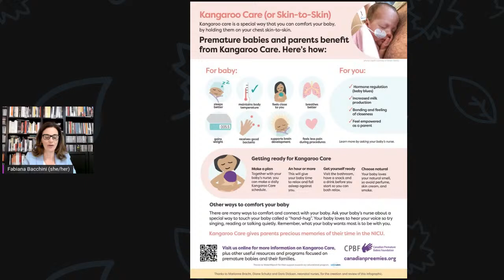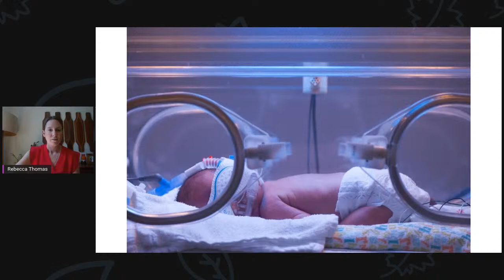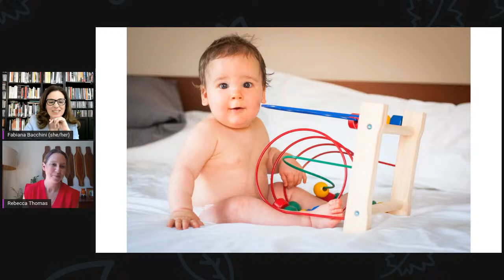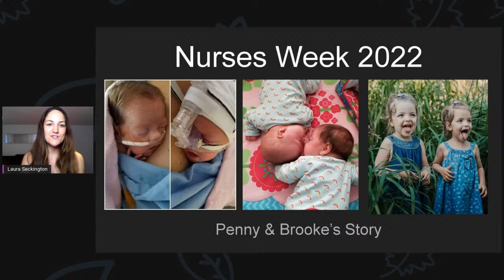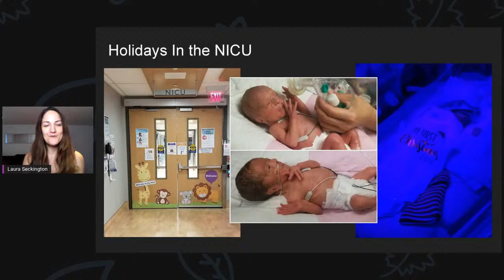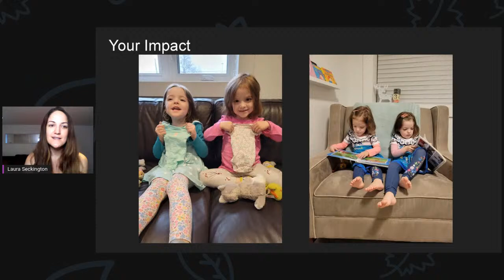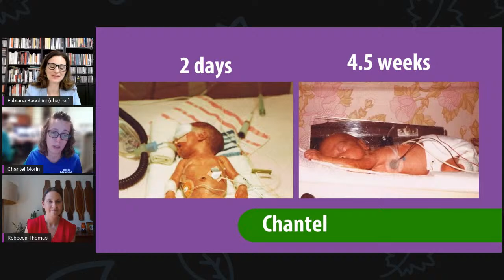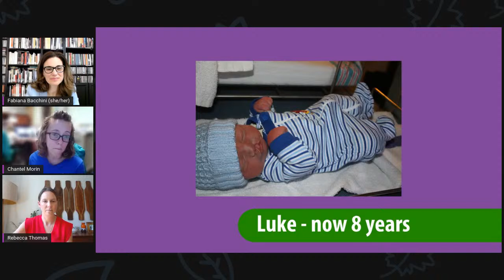Live - Nursing Week - Preemie Chats Special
This week on the Preemie Chats, CPBF recognizes the dedication, commitment, and compassion of neonatal nurses who continue to work tirelessly to keep our babies and families safe.

We have not one, or two, but three amazing speakers for our Preemie Chat.

First up, we have Rebecca Thomas. She is the Clinical Leader at the Neonatal Intensive Care Unit at the McMaster Children’s Hospital in Hamilton, Ontario. In her presentation, Rebecca will talk about her experience as a NICU nurse and how becoming a NICU parent elevated her professional perspective on the family experience in the NICU.

Next, we have Laura Seckington. She is a Special Education Teacher in Toronto and helps run a preemie clothing bank for the Toronto Parents of Multiple Births Association. For Nursing Week, Laura would like to take the opportunity to thank the NICU nurses who were an integral part of her journey at the Mt. Sinai Hospital NICU.

Finally, Chantel Morin; a clinical nurse educator for the Family Birthing Centre, NICU, and Pediatric Departments at the Brantford Community Healthcare System.  Previous to this role she worked at the Queensway Carleton Hospital in Ottawa for 18 years in Labour and Delivery, Postpartum, and Special Care Nursery.

 Live, this Friday, at 1 pm EST. Join us!